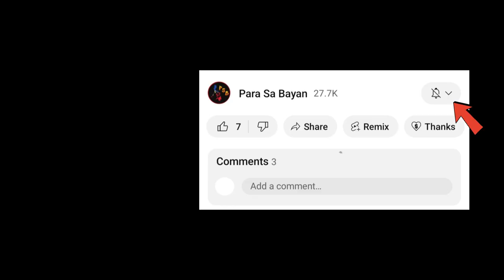Sino Si VP: Sara Zimmerman Duterte-Carpio?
Sara Zimmerman Duterte-Carpio, commonly known as Inday Sara, is a Filipino lawyer and politician who is the 15th and current vice president of the Philippines. She is the third female vice president, the third vice president to come from Mindanao, and the youngest vice president in Philippine history.

Si Sara Zimmerman Duterte ay isinilang noong Mayo 31, 1978 sa Lungsod ng Davao, ikalawang anak kina flight attendant Elizabeth Zimmerman at dating pangulo na si Rodrigo Duterte. Siya ay nakapagaral sa San Pedro College sa kursong BS Respiratory Therapy at nakapagtapos taong (year, 1999), sa kanyang inagurasyon at pagsalita sa Davao City, Aniya mas nanaisin niya maging Pedyatrisyan kaysa sa pagiging politisyan, Kalaunan siya ay kumuha ng kursong law degree sa San Sebastian College – Recoletos at nakapagtapos noong 2005, at nakapasa sa Philippine Bar Examination, Siya ay nakapagtrabaho ilang buwan bilang korteng abogado sa opisina ng Supreme Court Associate Justice Romeo Callejo Sr.

YI: The ParaSaBayan Channel provides latest news and current events in the Philippines. Nagsisikap kame na makapagbahagi ng mga entertainment videos para sa Pilipino. Mahal ko ang aking Bayan. Ako ay Pilipino.